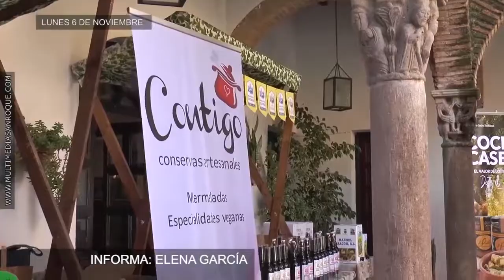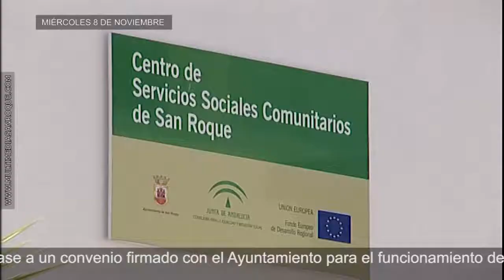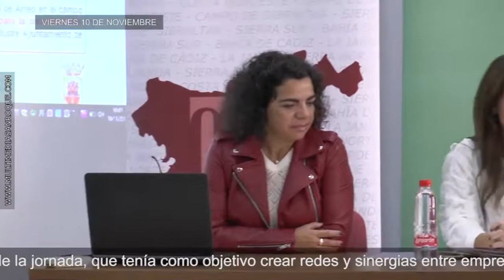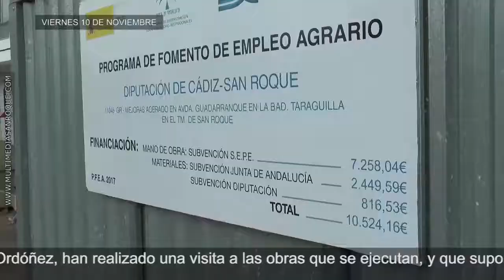SEMANAL 11 NOVIEMBRE 2017